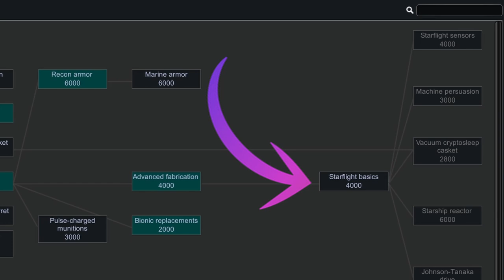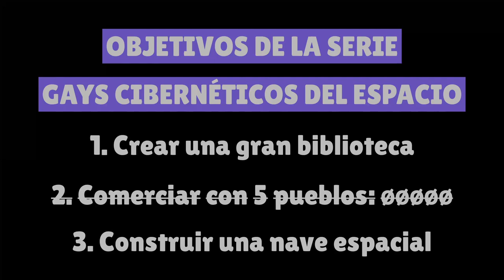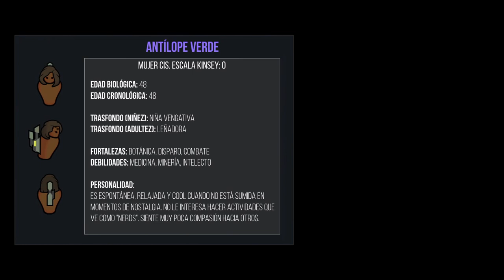Enemigo latente - Rimworld 1.5 - Episodio 11 de la serie Gays Cibernéticos del Espacio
Reclutamos a las dos últimas personas que nuestra colonia necesita (a menos que alguien más caiga del cielo y nos veamos obligados a ejercer la caridad). Ahora nos sentimos seguros y podemos continuar con nuestra investigación para la nave espacial. Sin embargo, hay enemigos que acechan desde las afueras de nuestra fortaleza...

¡Muchas gracias a Daniel Miyo por haber creado el reel para la serie!
¡Muchas gracias a Astromina.exe por haber creado el adorable logo del canal! Pueden ver más de su arte en Instagram

Narradora: Phoebe Chillax
Dificultad: Strive to survive
Escenario: Crashlanded
Bioma: Grassland (Geological landforms)

MODS
Character editor
Psychology (unofficial) v1 1-1.4
ReGrowth: Core
ReGrowth: Temperate
ReGrowth: Swamp
Geological landforms
Map preview
Smarter construction
Replace stuff
Camera +
Interaction bubbles